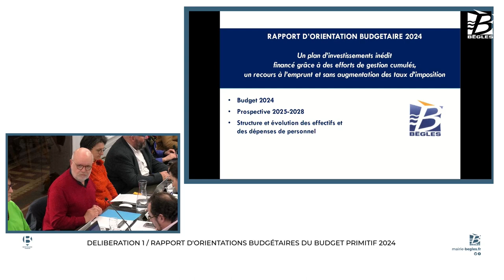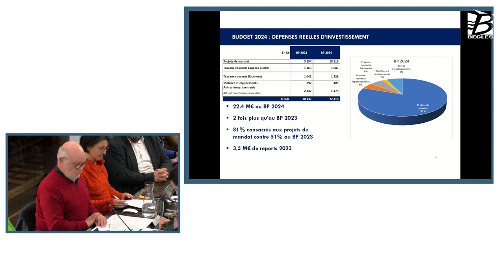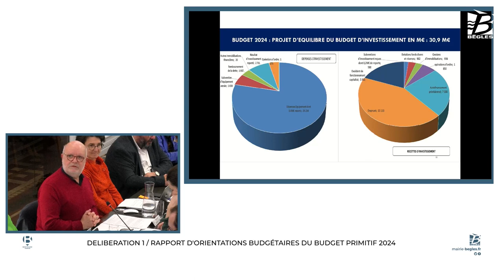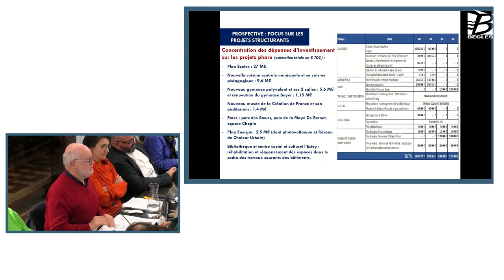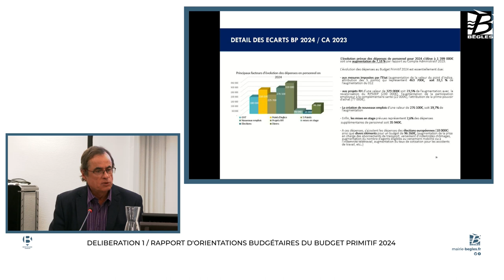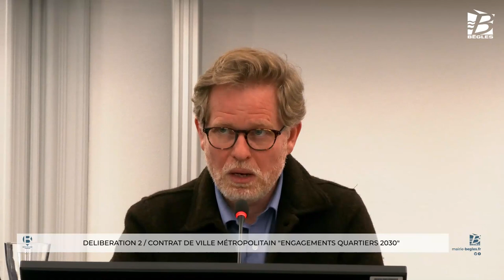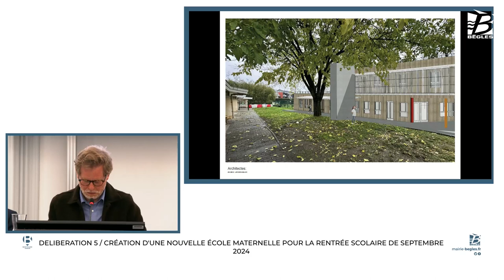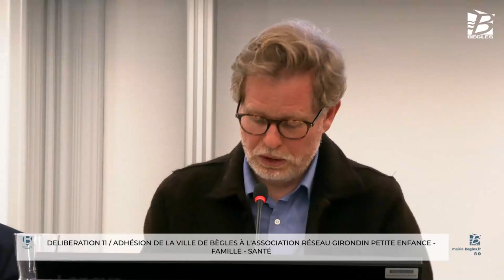Conseil municipal de Bègles du 13 février 2024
Conseil municipal de Bègles du mardi 13 février 2024
Délibérations à l’ordre du jour :
1. Rapport Orientations Budgétaires du budget primitif 2024
2. Contrat de ville métropolitain ENGAGEMENTS QUARTIERS 2030
3. Appel à projet de l'agence de l'eau Adour Garonne "économies et efficience de l'eau" - demande de subvention dans le cadre de la démarche d'audit et d'optimisation des consommations en eau des bâtiments de la ville de Bègles
4. Charte de l'achat public durable en faveur de la transition écologique et sociale
5. Création d'une nouvelle école maternelle pour la rentrée scolaire de septembre 2024 –
6. Construction d'un nouveau restaurant scolaire sur l'école Joliot-Curie et lancement d'un appel à candidature dans le cadre d'un marché global de conception/réalisation
7. Composition et désignation du jury concernant le marché public global de conception/réalisation pour la construction d'un gymnase éco-performant et éco-responsable - fixation du montant des indemnités pour les membres qualifiés du jury - fixation du montant des primes aux candidats
8. Demande d'inscription de la ville de Bègles dans le dispositif OBJECTIF NAGE mis en place par le Conseil Départemental de la Gironde
9. Demande d'inscription de la ville de Bègles dans le dispositif CAP 33 mis en place par le conseil départemental de la gironde
10. Signature d'une convention de partenariat avec HELLO ASSO
11. Adhésion de la ville de Bègles à l'association réseau girondin petite enfance - FAMILLE - SANTÉ
12. Avenant n°1 à la convention de coordination entre la police municipale de Bègles et la direction départementale de la sécurité publique de la gironde - autorisation de dotation de l'aérosol de défense supérieur à 100 ml et acquisition de tonfas télescopiques
13. Modification du tableau des emplois permanents
14. Prise en charge des animaux en fourrière - convention avec la Société Protectrice des Animaux
15. Dénomination de voie - Impasse Mondet
16. Dénomination d'une voie - voie verte rue des Quatre Castéras